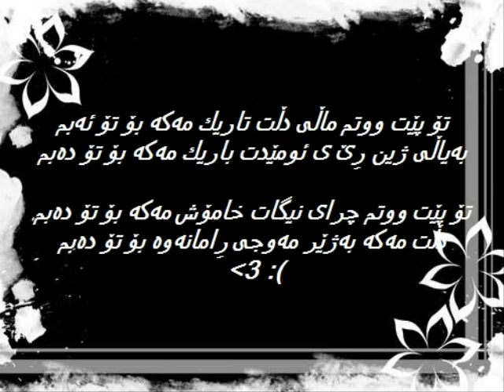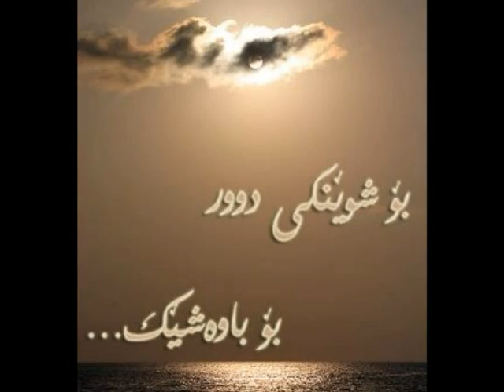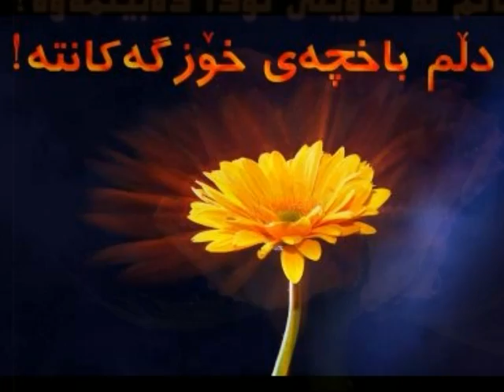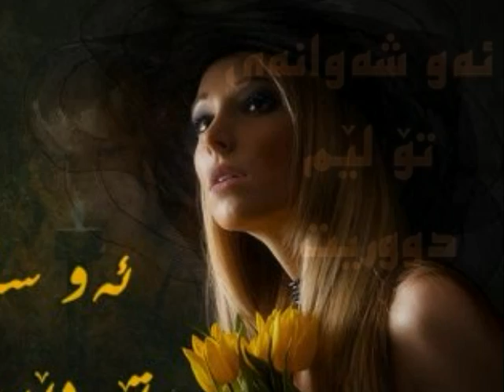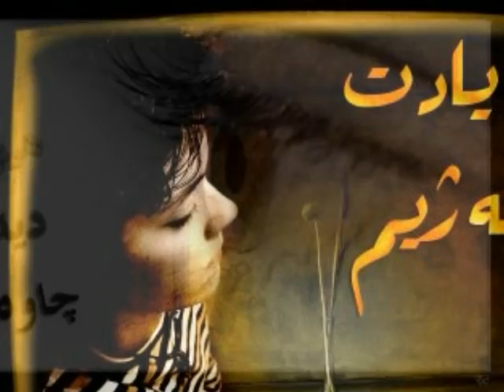Blnd Abdula- Dwain pek -